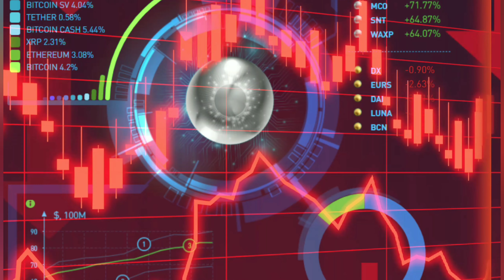MAKE MILLIONS AUTOMATED BITCOIN TRADING with - ENDOTECH.IO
when systems collapses now around the world  and threatens jobs at all levels .
when Automation could destroy millions of jobs in the next few months
Why not take advantage of it?
protect yourself with Autotrading Bot.
The Bot based by Machine Learning and Artificial Intelligence technology who have been service the global investment market for over 10 years.

Don't wait schedule today a call with Integrated Assistant manager.